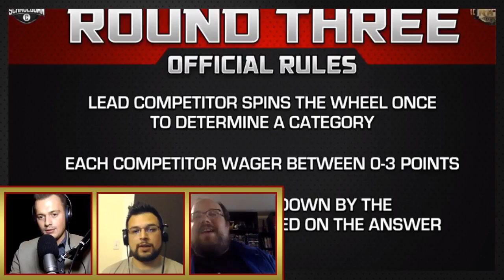Schmoedown Rundown #99 LIVE: We Are The Champions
The RundownBoyz are live with the new Singles Movie Trivia Schmoedown Champion WILLIAM BIBBIANI and the TEAM CHAMPIONS. Discussing championship week with the utmost class.

Every Saturday on The Schmoedown Rundown, Brad Gilmore (@BradGilmore) and Frank Janisch (@FrankieJ29) discuss the ins and outs of the ‘Movie Trivia Schmoedown’ including the latest matches, statistics, storylines and league news. Follow @SchmoedownRD for show news, guest announcements and giveaways as well as @SDRundownStats for the latest Schmoedown stats.

Produced and Edited by Chris Clark (@ChrisClark8788)